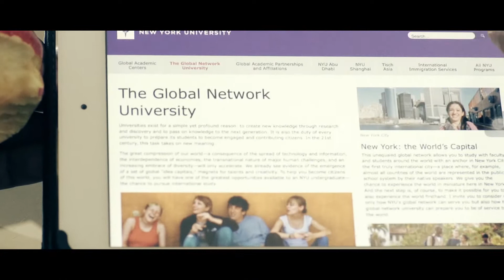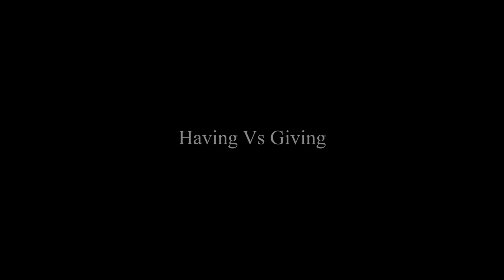Hameedia "My Friend" Video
The ‘My Friend’ program was initiated by Mr. Fouzul Hameed of Hameedia with the hope of redefining education in the future, by donating a percentage of all profits of any ‘My Friend’ product purchase to lend a hand to struggling schools to improve conditions and standards and also giving underprivileged children a chance to pursue their dream. We give you the opportunity to change a child’s future and our society’s as a whole.